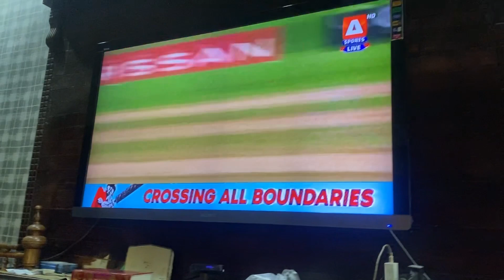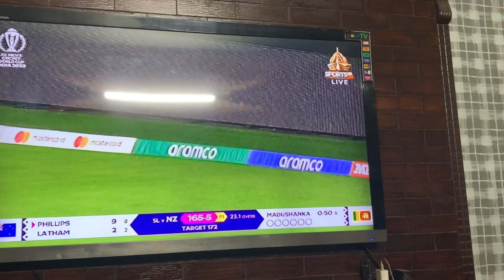SL or Nz Se acha to hamara match hua hai😝 |sl vs nz